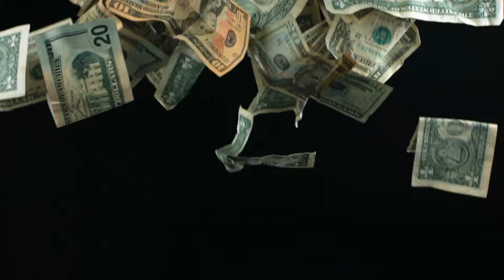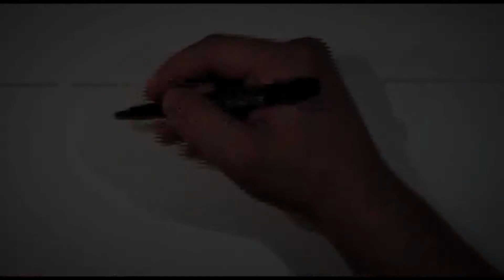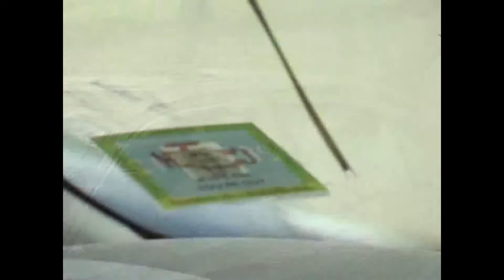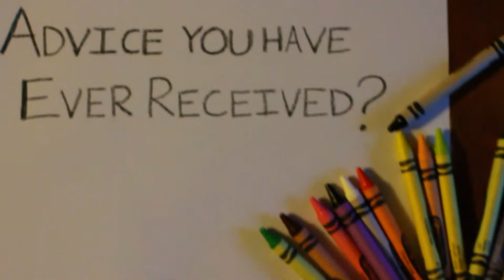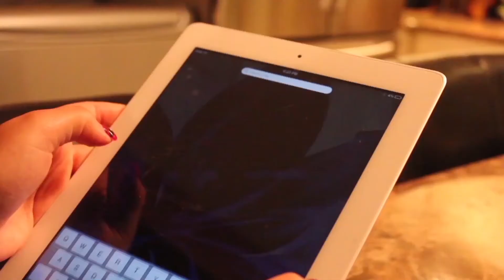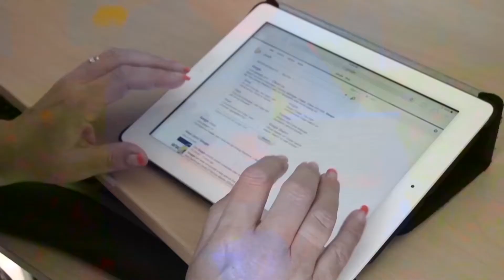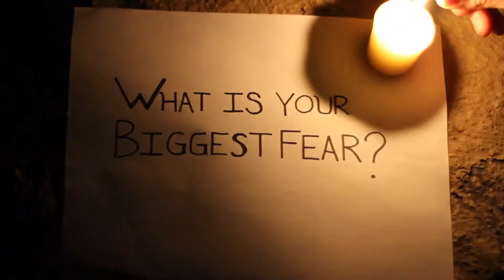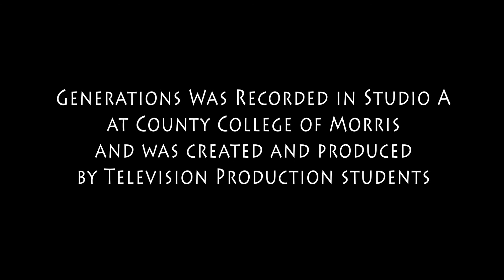Generations- Episode 1 – Accomplishments, Advice, Fear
Generations asks thought-provoking questions and provides expert analysis to the answers given by you; the Baby Boomers, Generation Xers, Millenials and Digital Natives we talked to on the street. Join us for an interesting, in-depth look into the very things that separate us and bring us together. Sunday's and Tuesdays starting at 8pm on METV, Morris Educational Television.